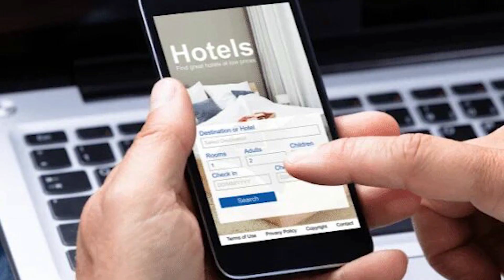🏨 TOP 5 Mejores HOTELES en PUERTO VALLARTA 🌴 TODO INCLUIDO (Con VISTA al MAR)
🔷 Aquí te llevaré a un viaje virtual a través de los mejores hoteles en Puerto Vallarta con vista al mar, y con régimen todo incluido. Si estás planeando tus próximas vacaciones y quieres experimentar lo mejor que esta hermosa ciudad tiene para ofrecer, ¡no te puedes perder esta guía!

🔷 Descubrirás las comodidades y los servicios que ofrecen estos hoteles de lujo para que puedas disfrutar al máximo de tu estadía en este destino paradisíaco de México. Desde impresionantes piscinas hasta restaurantes de primera clase, estas opciones son perfectas para aquellos que buscan relajarse y disfrutar de unas vacaciones inolvidables.

🔷 En definitiva, si buscas una experiencia de vacaciones de lujo en Puerto Vallarta a orillas del mar, estos hoteles no te decepcionarán. ¡No te pierdas esta guía completa para encontrar tu próximo hospedaje de ensueño en Puerto Vallarta!
🔷 Nos especializamos en realizar documentales para apoyar el turismo y facilitar el viaje de las personas, ¿Tienes un lugar en específico que deseas ver? ¡Comenta aquí abajo y lo tendremos en cuenta!